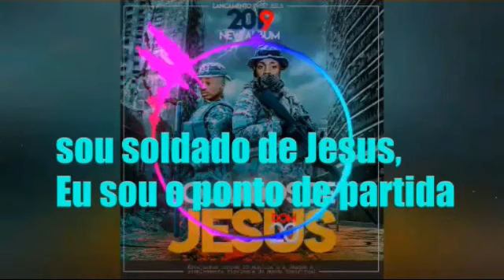Sweet jesus (Hoc_me )- Soldados de Jesus (prod. by Sj)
Este é o novo trabalho da dupla Leyson e Lakoe, trabalho esse que será lançado no dia 20 de abril de 2019. Fiquemos atentos neste canal